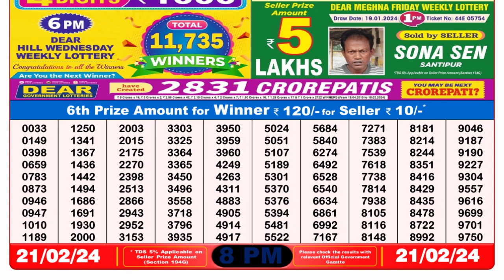🔴 Lottery Sambad Live 08:00pm 21/02/24 Evening Nagaland State Dear Lottery Result Pdf Download